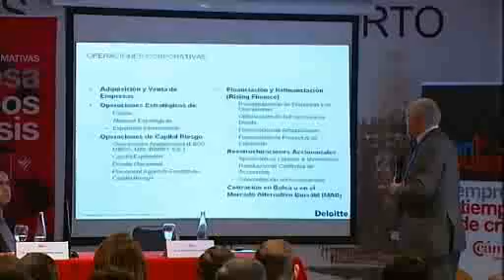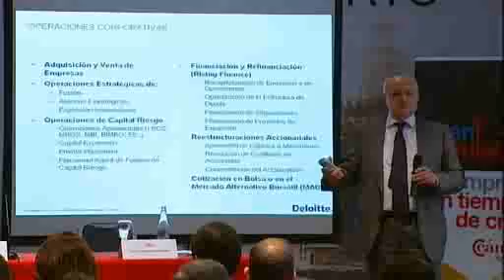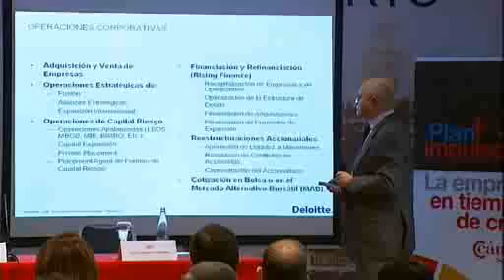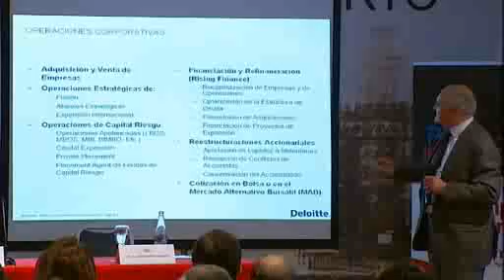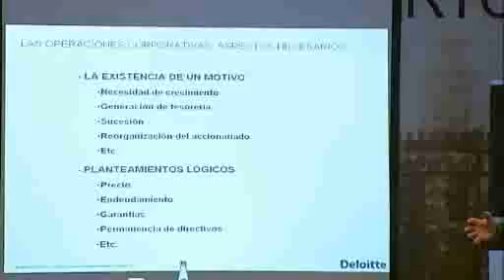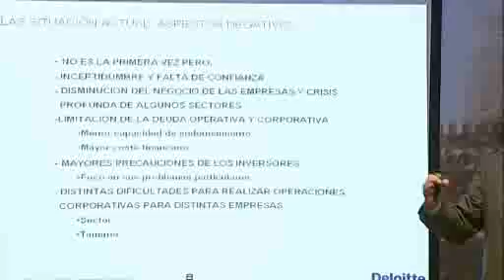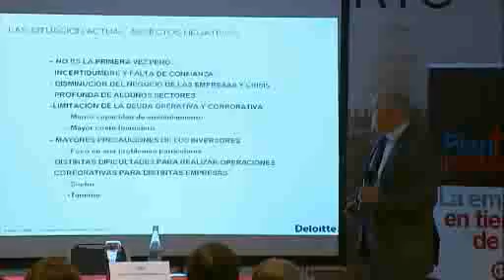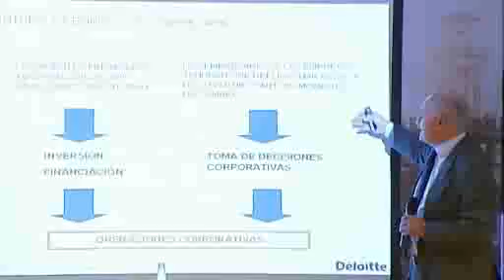Procesos de alianzas empresariales y operaciones corporativas - operaciones corporativas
Cámara de Comercio de Sevilla - Los Expertos te resuelven
Estratégia empresarial

D. Jaime Caretti Gutiérrez
Socio Deloitte